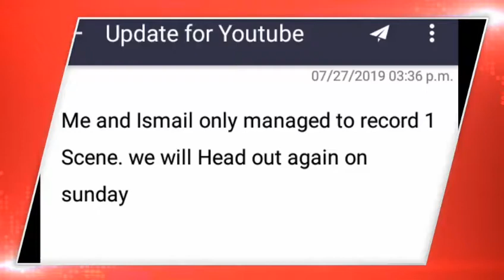Update on Collaboration with ismail